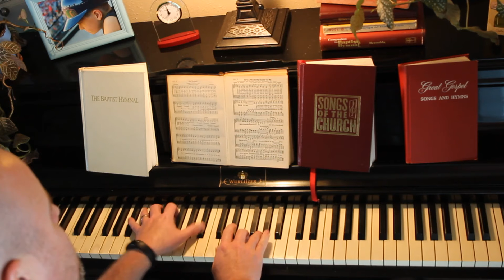5 He's a Wonderful Savior to Me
Heavenly Highway Hymns (Blue Book)

Virgil Brock, Blanche Kerr Brock

Played June 7, 2022